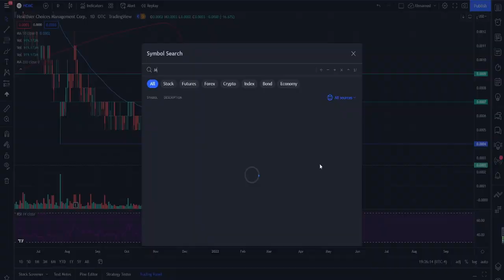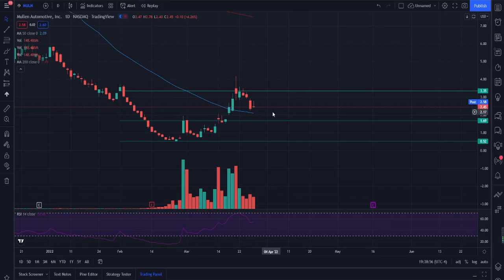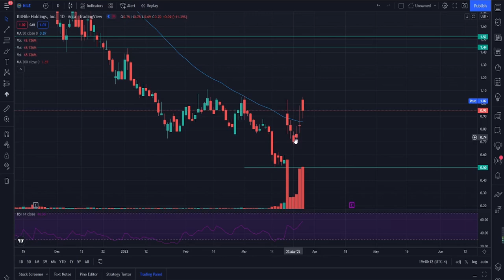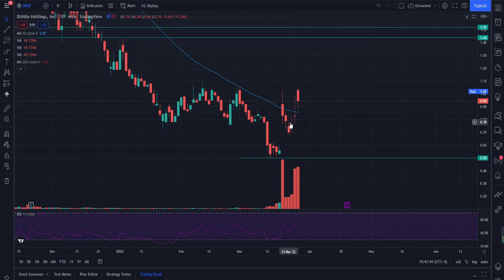HCMC COULD BE AFFECTED BY AMC! BE PREPARED! MULN REVERSAL PIN! NILE IS ABOUT TO TAKE OFF!